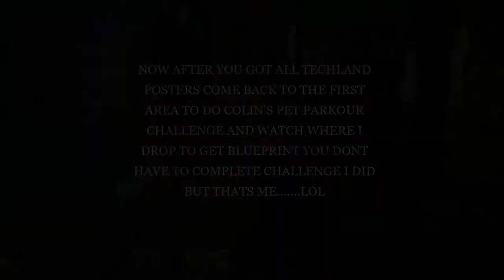Colin's Pet Easter Egg in Dying Light 2 (Saw Blade Blueprint)